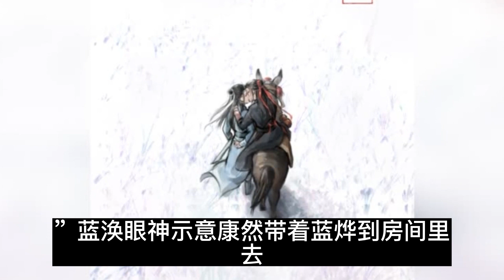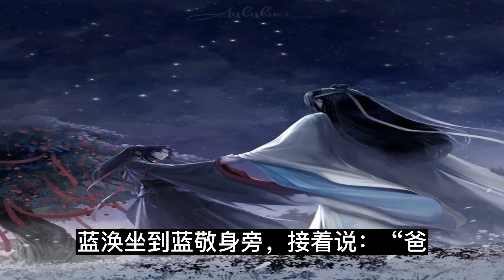陈情 云深情尘（现代） 第81集 ：“无论羡羡是不是魏婴，我都会和他在一起。”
“无论羡羡是不是魏婴，我都会和他在一起。”